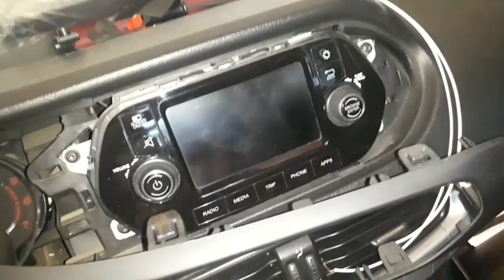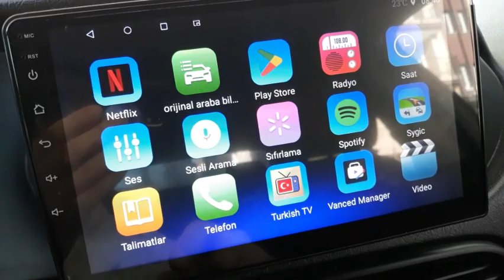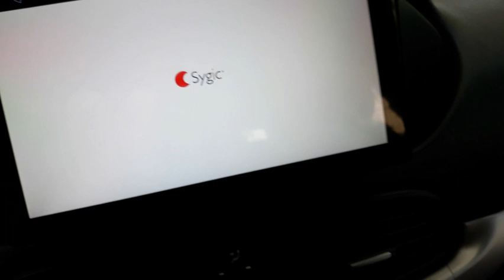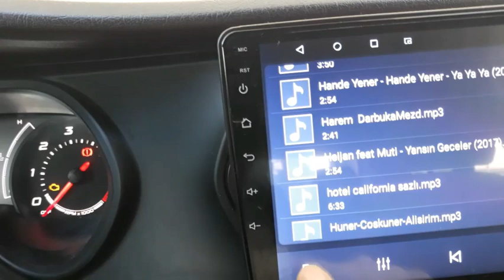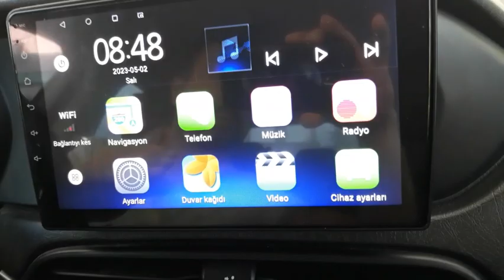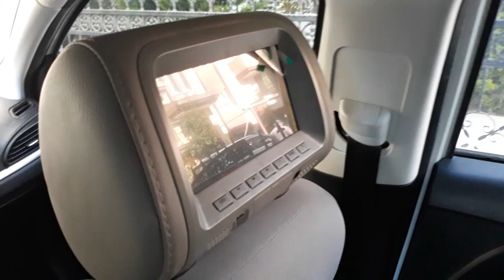Multimedya Montajı Fiat Egea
Egea Multimedya Montajı 2GB Ram 32GB Hafıza Carplay Android Auto